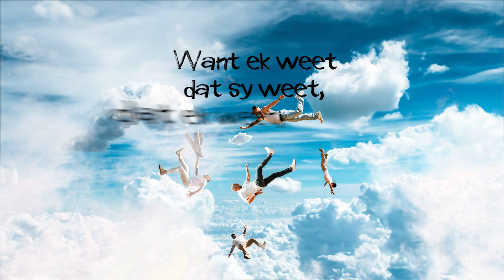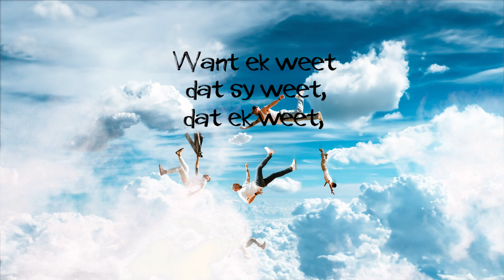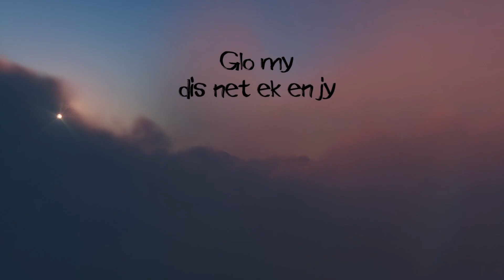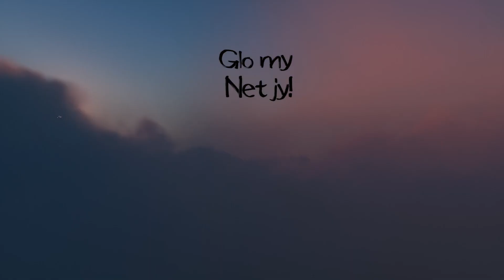Posduif - Voetfout (Liriekvideo)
Want ek weet dat sy weet, dat ek weet dat sy weet… Al wat jy kan doen is jammer sê, dit was net ‘n voetfout!